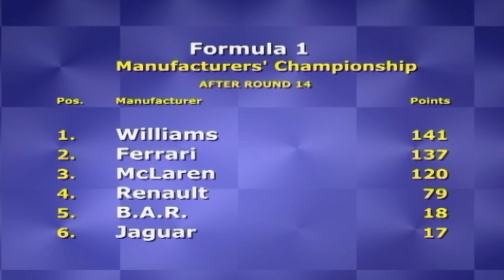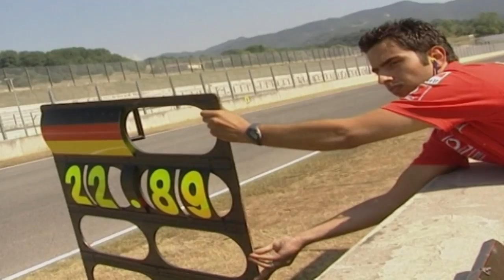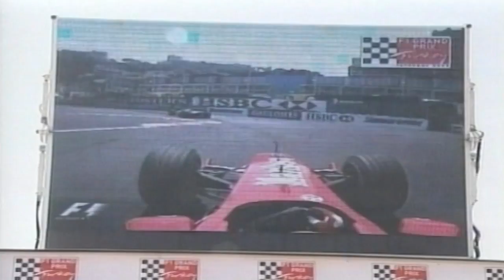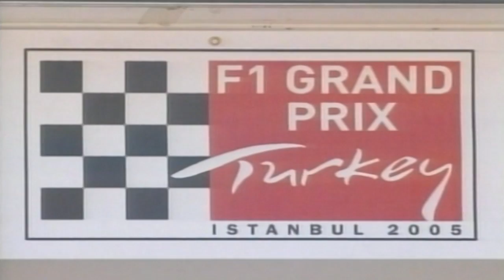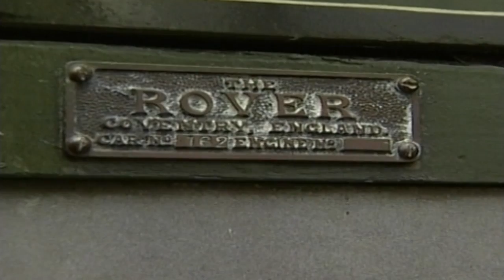Nurburgring - Germany | Drive Episode 76 | Vintage Car